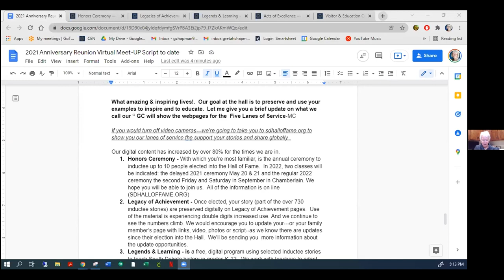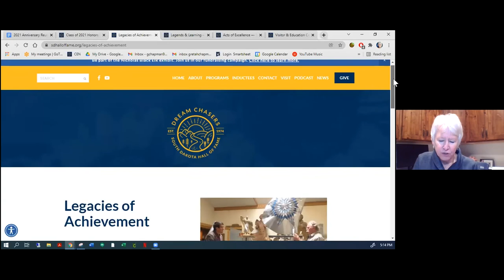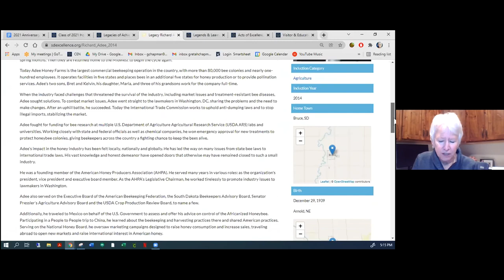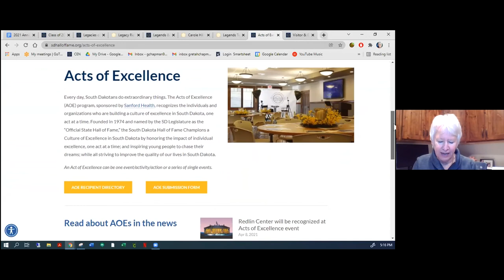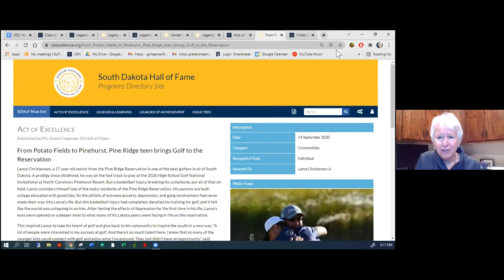Anniversary Reunion Virtual Meetup – Class of 2021